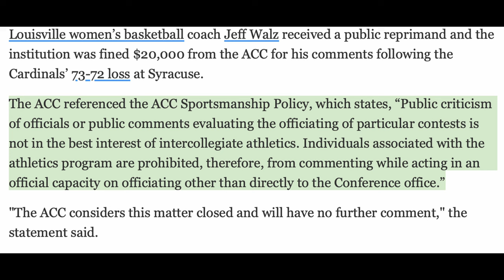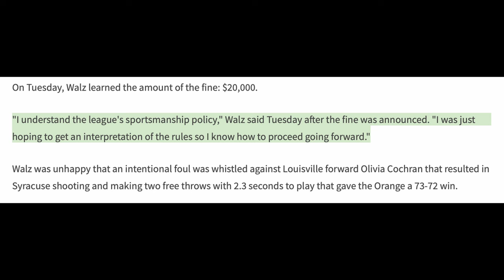NCAA Punishes Louisville's Jeff Walz For Referee Criticism | Fined $20K | Are Refs Untouchable?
Game-Changing Foul: Jeff Walz's STRONG Statement on the Controversial Call

Head coach of Louisville women's basketball Jeff Walz has been fined and reprimanded for speaking up against the officials following Louisville’s down to the wire loss. Now why was Jeff so upset about the call well its because of this play.

And because of Jeff’s statements about the refs Louisville was fined $20,000 from the ACC. The ACC has a ACC Sportsmanship Policy, which states, “Public criticism of officials or public comments evaluating the officiating of particular contests is not in the best interest of intercollegiate athletics. Individuals associated with the athletics program are prohibited, therefore, from commenting while acting in an official capacity on officiating other than directly to the Conference office.”

Chapters

00:00 - Jeff Walz is upset
1:22 - The play in question
7:10 - Official NCAA intentional foul video
4:51 - Self inflicted loss
9:16 - Louisville fined $20k

Louisville roster
Sydney Taylor Gr. G 5' 9'' Long Island, N.Y. St. Anthony's
Nyla Harris So. F 6' 2'' Orlando, Fla. Lake Highland Prep
Hennie van Schaik Jr. F 6' 3'' Urk, Netherlands Centre for Sports and Education
Eseosa Imafidon Rs. C 6' 5'' Benin-City, Nigeria Proctor Academy
Elif Istanbulluoglu Fr. F 6' 3'' Istanbul, Turkey Fenerbahçe S.K
Kiki Jefferson Gr. G 6' 1'' Lancaster, Pa. Lancaster Catholic
Merissah Russell Sr. G 6' 0'' Ottawa, Ontario Cairine Wilson
Nina Rickards Gr. G 5' 9'' Queens, N.Y. Christ the King Regional Fl
Alexia Mobley R-So. F 6' 2'' Reynoldsburg, Ohio Reynoldsburg
Eylia Love Sr. G 6' 1'' Kansas City, Kan. Olathe North G
Jayda Curry Jr. G 5' 6'' Corona, Calif. Centennial California
Olivia Cochran Sr. F 6' 3'' Columbus, Ga. Carver